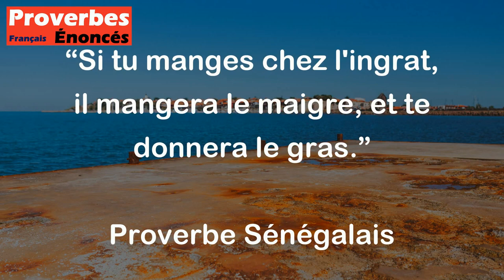Proverbe Sénégalais - Si tu manges chez l'ingrat, il mangera le maigre, et te donnera le gras.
Ce proverbe sénégalais signifie qu'il est important de faire attention à qui l'on accorde sa confiance et sa générosité. En effet, si tu viens en aide à une personne ingrate, elle profitera de toi et te donnera en retour le strict minimum, voire rien du tout. Cela met en lumière l'importance de choisir judicieusement les personnes à qui l'on offre son aide et sa générosité, afin d'éviter d'être exploité ou déçu.